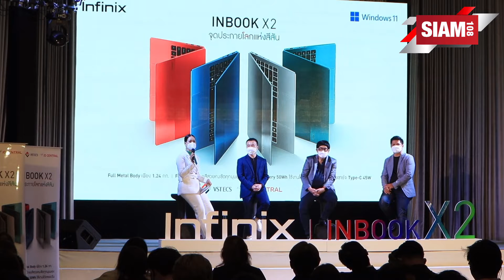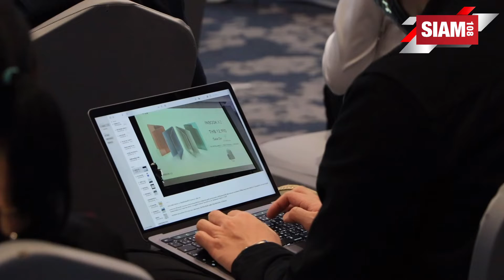Infinix เปิดตัว INBOOK X2 บางเบา จอสวย สีสันสะดุดตา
อินฟินิกซ์ (Infinix) ตอกย้ำความสำเร็จของแบรนด์ เดินหน้ารุกตลาดอุปกรณ์อิเล็กทรอนิกส์ เปิดตัวโน้ตบุ๊กรุ่นใหม่ล่าสุด Infinix INBOOK X2 ภายใต้สโลแกน “จุดประกายโลกแห่งสีสัน” ชูจุดขายด้วยดีไซน์บางเบา บางเพียง 14.8 มิลลิเมตร และน้ำหนักเพียง 1.24 กิโลกรัม เหมาะสำหรับพกพาไปใช้งานได้ในทุกที่ทุกเวลา มาพร้อมหน้าจอแสดงผลสีสันสดใส Full HD ขนาด 14 นิ้ว และแบตเตอรี่ความจุ              50 Wh พร้อมสายชาร์จ Type C ควบคู่กับการชาร์จไว 45 วัตต์ ทำให้ใช้งานได้ยาวนานตลอดทั้งวัน                              และเสริมประสิทธิภาพการใช้งานด้วยระบบปฎิบัติการ Microsoft Windows 11 และ CPU จาก Intel Core i3/i5/i7 ในราคาสุดคุ้ม เริ่มต้นเพียง 12,990 บาท โดยผนึกกำลังร่วมมือกับสองพันธมิตร บริษัท วีเอสที อีซีเอส (ประเทศไทย) จำกัด และ บริษัท เซ็นทรัล เจดี คอมเมิร์ซ จำกัด ให้เป็นผู้แทนดำเนินการจัดจำหน่ายและช่องทางการจำหน่ายหลักโน้ตบุ๊ก Infinix INBOOK X2 ในประเทศไทยอย่างเป็นทางการ เพื่อให้ผู้บริโภคได้เป็นเจ้าของโน้ตบุ๊กที่เหนือระดับ ในราคาคุ้มค่า และตอบสนองความพึงพอใจมากที่สุด
​นายเจอร์รี่ กง ผู้จัดการประจำประเทศไทย อินฟินิกซ์ ไทยแลนด์ กล่าวว่า “ อินฟินิกซ์ ได้รับความนิยมและเติบโตอย่างรวดเร็วในประเทศไทย พร้อมเดินหน้าต่อยอดความสำเร็จด้วยการรุกตลาดกลุ่มสินค้าประเภทโน้ตบุ๊ก และนำเสนอเทคโนโลยีใหม่ๆ อยู่เสมอ ด้วยการใช้กลยุทธ์ชูความโดดเด่นของตัวโปรดักส์ที่มีจุดขายในตัวเอง โดยเราได้เปิดตัวโน้ตบุ๊กรุ่นใหม่ล่าสุด Infinix INBOOK X2 เป็นโน้ตบุ๊กคุณภาพดี มีความบางเบา พกพาง่าย หน้าจอสวยงาม พร้อมใช้งานได้ยาวนาน และตอบโจทย์การใช้งานที่หลากหลาย พร้อมมีบริการหลังการขายที่สะดวกและรวดเร็ว ซึ่งเราเน้นกลุ่มผู้ใช้งานทั่วไปในระดับเริ่มต้นถึงกลาง ที่ใช้สำหรับทำงาน เรียนออนไลน์ หรือรับชมความบันเทิงต่างๆ และใช้งานอินเทอร์เน็ต ในราคาคุ้มค่าเริ่มต้นเพียง 12,990 บาท เข้ามาจัดจำหน่ายในประเทศไทย เพื่อมอบประสบการณ์การใช้งานเต็มรูปแบบให้กับผู้ใช้งานทุกคน”

​“สำหรับโน้ตบุ๊ก Infinix INBOOK X2 เราได้ร่วมมือกับบริษัท วีเอสที อีซีเอส (ประเทศไทย) จำกัด และบริษัท เซ็นทรัล เจดี คอมเมิร์ซ จำกัด เพื่อให้เป็นผู้ดำเนินการจัดจำหน่ายสินค้าและช่องทางการจำหน่ายหลักในประเทศไทย เพราะเราเล็งเห็นถึงความเชี่ยวชาญและเครือข่ายช่องทางการจัดจำหน่ายของพันธมิตรที่แข็งแกร่ง เพื่อยกระดับและสร้างมาตรฐานในการจัดจำหน่าย INBOOK X2 เพื่อให้ทุกคนได้เป็นเจ้าของโน้ตบุ๊กที่มีประสิทธิภาพยอดเยี่ยม พร้อมสร้างแบรนด์ให้เป็นที่รู้จักในประเทศไทยมากยิ่งขึ้น” นายเจอร์รี่ กล่าว

นายสมศักดิ์ เพ็ชรทวีพรเดช ประธานเจ้าหน้าที่บริหาร บริษัท วีเอสที อีซีเอส (ประเทศไทย) จำกัดกล่าวว่า “ความร่วมมือทางธุรกิจกับอินฟินิกซ์ในครั้งนี้ ถือเป็นเครื่องยืนยันถึงความสามารถในการจัดจำหน่ายที่ครอบคลุมและกว้างขวางของเรา โดยวีเอสที อีซีเอส จะทำหน้าที่ช่วยกระตุ้น เพิ่มยอดขาย และขยายส่วนแบ่งการตลาดให้กว้างไกลยิ่งขึ้น ที่สำคัญเรามีระบบขนส่งที่ครอบคลุม ยืดหยุ่นและมีเครือข่ายในการจัดส่งทั่วไทย ทำให้เราสามารถจัดส่งสินค้าได้ทุกวัน ร้านค้าทั่วไทยจึงมั่นใจได้ว่าจะมีสินค้า Infinix INBOOK X2 จำหน่ายได้อย่างต่อเนื่อง และด้วยคุณภาพผลิตภัณฑ์ของอินฟินิกซ์ที่ตอบโจทย์ทุกการใช้งาน เราจึงเชื่อมั่นว่าจะสามารถครองใจผู้ใช้ทั่วไปและคนรุ่นใหม่ได้ ซึ่งเรามีความยินดีเป็นอย่างยิ่งที่ได้ร่วมงานกับอินฟินิกซ์ และหวังเป็นอย่างยิ่งว่าเราจะสามารถบรรลุผลตามเป้าที่วางไว้และได้ผลกำไรที่เติบโตไปด้วยกัน”

ด้าน นายกิติศักดิ์ เหลืองหิรัญ ผู้บริหารหน่วยธุรกิจ 3C บริษัท เซ็นทรัล เจดี คอมเมิร์ซ จำกัด เปิดเผยว่า “ปีที่ผ่านมา อินฟินิกซ์กวาดยอดขายจากรุ่น INBOOK X1 สร้างสถิติใหม่เป็นอันดับหนึ่งบน JD Central และขึ้นเป็น The Best Seller Electronics Brand ซึ่งถือเป็นครั้งแรกของอินฟินิกซ์ที่เข้ามาทำตลาดสินค้าประเภทโน้ตบุ๊ก และในรุ่น INBOOK X2 ทางเจดี เซ็นทรัล ในฐานะผู้นำแพลตฟอร์มอีคอมเมิร์ซในประเทศไทย ได้เดินหน้าส่งมอบสิทธิประโยชน์ พร้อมโปรโมชั่นพิเศษมากมาย ที่มีให้กับลูกค้าที่ช้อปผ่านเจดี เซ็นทรัลเท่านั้น นอกจากนี้ลูกค้าหรือผู้ใช้งานยังสามารถสั่งซื้อสินค้าในช่องทางของเราได้สะดวก รวดเร็วและปลอดภัย และได้รับประสบการณ์ในการซื้อสินค้าในราคาที่คุ้มค่าที่สุด”

Infinix INBOOK X2 เป็นโน้ตบุ๊กที่ตอบโจทย์ทุกการใช้งานและเหมาะกับคนรุ่นใหม่ที่มีความทันสมัย             ที่ให้ผู้ใช้งานทุกคนได้รับประสบการณ์การใช้งานแบบจัดเต็มอย่างไร้ขีดจำกัด ที่มาพร้อมสโลแกน “จุดประกายโลกแห่งสีสัน” พร้อมชูจุดเด่น 3 หัวใจหลัก ดังนี้